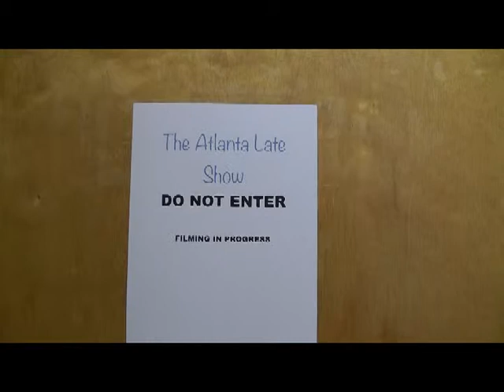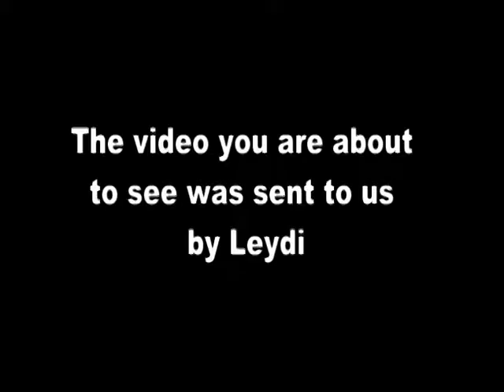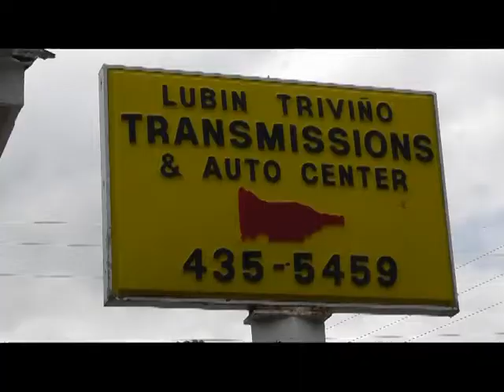Atlanta Late Show Episode #3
David Paul and Chuck Camp talk about the issues of the day.